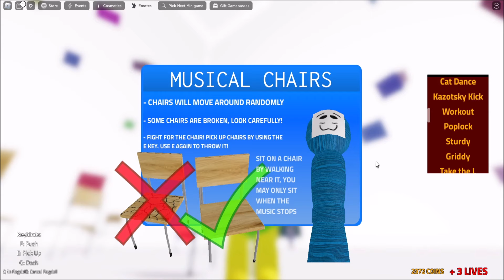Duolingo Joins Gods Will - Roblox - Spanish Or Vanish